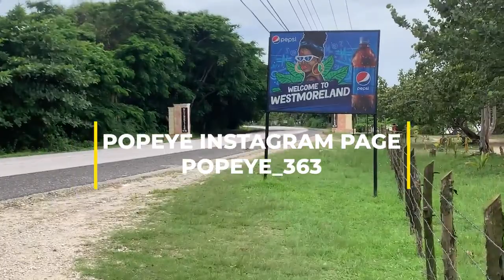CONTRACT THIEF THROWBACK MOVIE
welcome everyone to this channel please leave a comment base on the movie let me know how you feel about the movies them and what type of story you really want to watch i will try my best to do it. Starting a program name HELP IF YOU CAN for the needy contact me at 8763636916 call or whatsapp